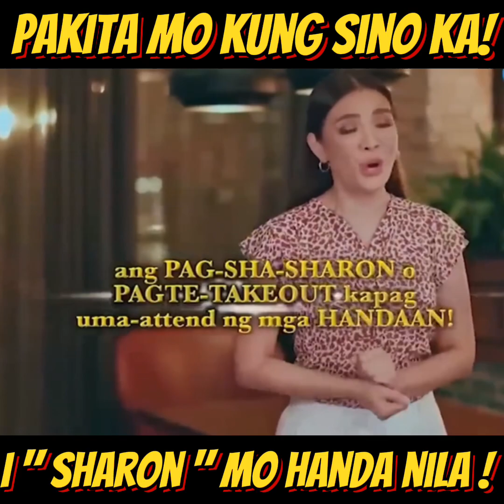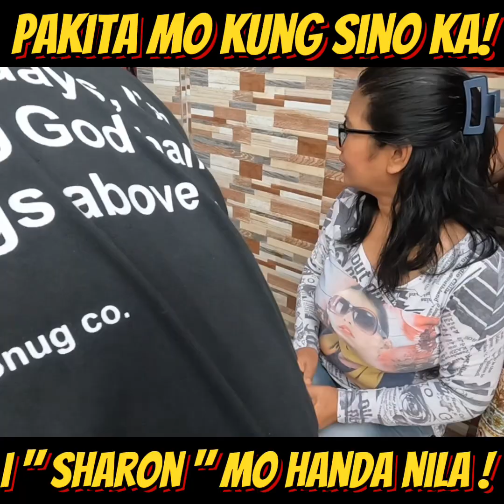Nag Sharon Sa Fiesta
Tara Samahan Nyo Ako Sa Fiesta At ibalot Ang Handa Nila..😁